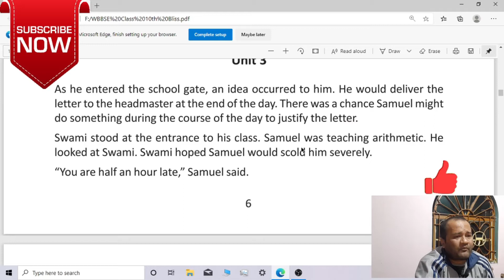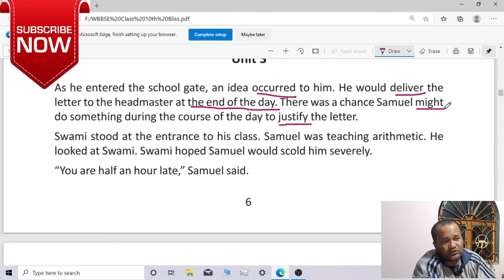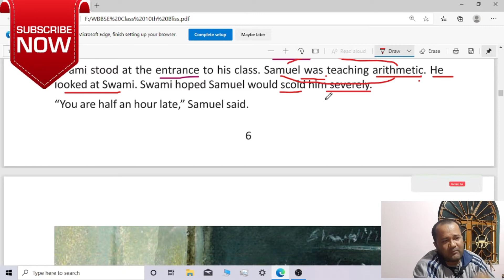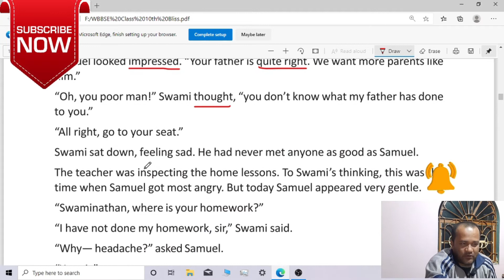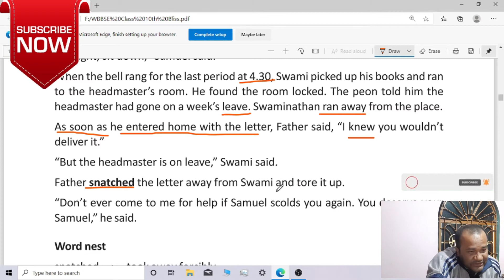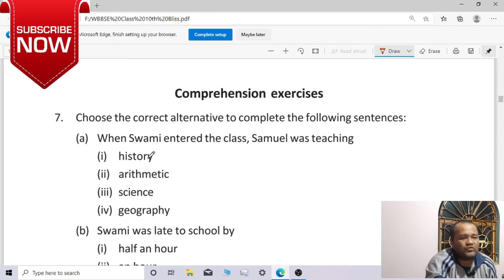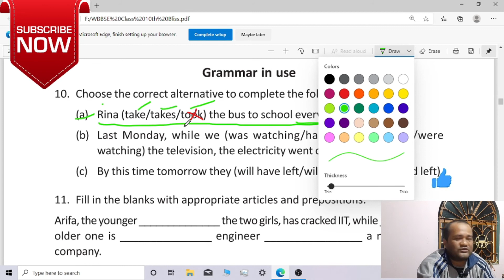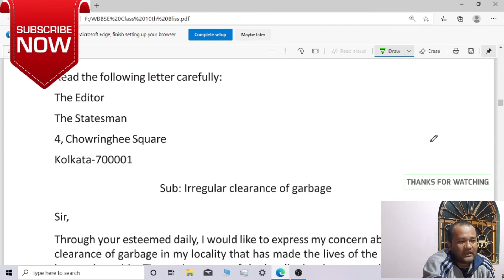FATHER'S HELP ; UNIT 3 ; CLASS X ; west bengal board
Welcome to ,
SHIRSENDU SIR’S COACHING CENTER
THIS CHANNEL IS DEDICATED TO THOSE STUDENTS WHO WISH TO IMPROVE THEIR ENGLISH LANGUAGE AND SPOKEN SKILLS.
HERE VIDEOS RELATED TO GRAMMAR SPOKEN ENGLISH AND TEXT BOOKS (CLASS 5 – 12 all)  WILL BE UPLOADED.
THIS CHANNEL IS TO HELP PEOPLE AS WELL AS STUDENT TO BE A FLUENT SPEAKER IN ENGLISH AS WELL AS TO HELP TO WRITE IN ENGLISH
 To score a good mark watch these videos till end also follow me on,